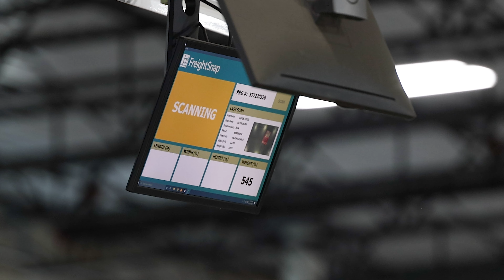Roadrunner Load Quality